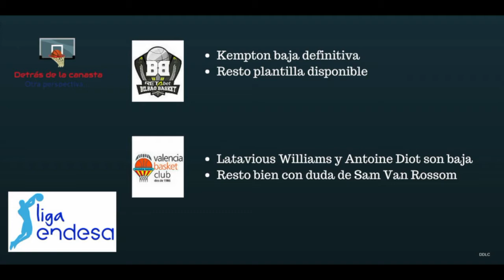Valencia Basket, con el sello de Vidorreta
Las bajas de Latavious Williams, Diot y la duda de Sam Van Rossom, no es motivo para pensar que la plantilla de Valencia Basket, actual campeón de la liga ACB, viene con dudas a Bilbao, es una de las más temidas de la competición y eso se demuestra en su balance de victorias derrotas. Txus Vidorreta ha sabido gestionar muy bien, desde el principio, toda esta suerte de desgracias. Retabet Bilbao Basket tendrá una tarea harto complicada para lograr el triunfo.